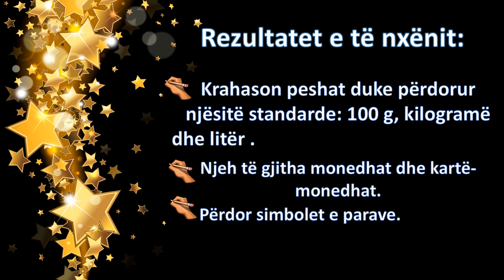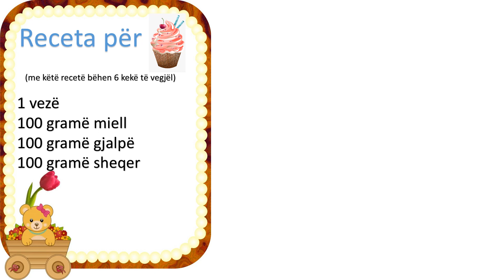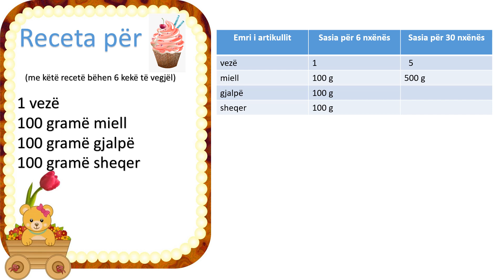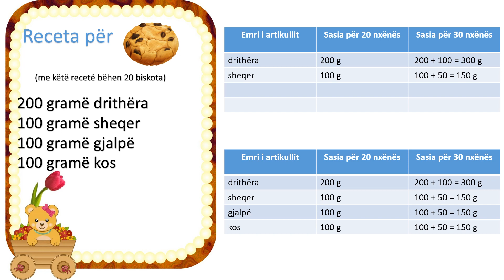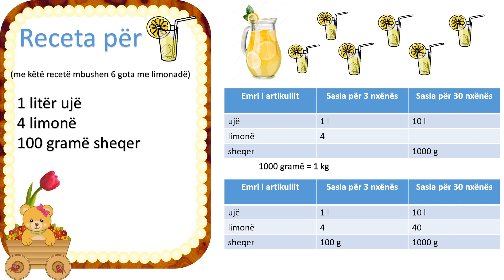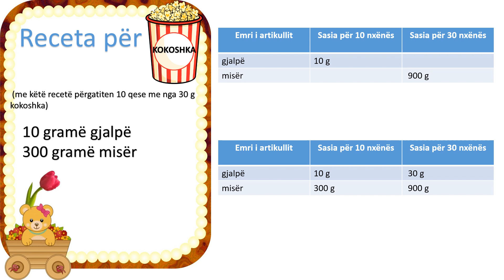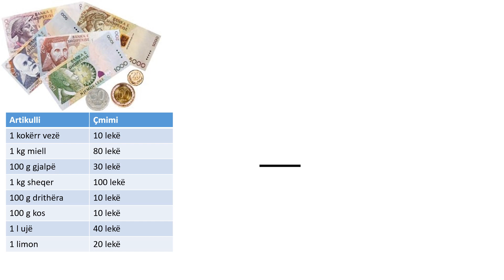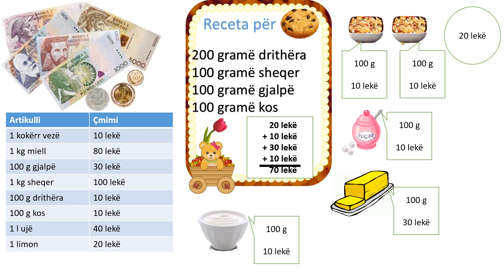Shkolla "Jani Bakalli"Fier,klasa II,Lenda:Matematike,Tema: Perforcim Matjet Mesuese:Mariola Lengu